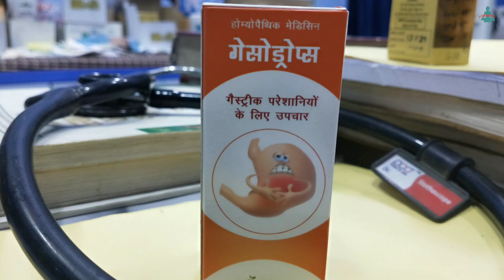गैस, अफारा, अपचन, एसिडिटी का सफल इलाज, best medicine for gastric troubles, how to cure gas, acidity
गैस, अफारा, अपचन, एसिडिटी का सफल इलाज, best medicine for gastric troubles, how to cure gas, acidity, how to get rid of gastric problems by homeoyogi.
is video me mene pet ke liye ek asi homeopathic combination medicine ke bare me bataya hai jisme nux vomica, lycopodium jaisi pet ke liye ramban homeopathic medicine 3x potency me mili hai, ye gasodrop naamak dawa aapke gastric problem ka permanent ilaaj sabit ho sakta hai.

my whats ap no. 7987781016
only msg, no call, call not receive.

best homeopathic medicine for gas
best homeopathic medicine for acidity
best medicine for peptic ulcer
best homeopathic medicine for indigestion
how to get rid of gastric problems
how to cure gastric problems easily
ldd bioscience gasodrop
nux vomica homeopathic medicine
lycopodium homeopathic medicine
anacardium homeopathic medicine
belladona homeopathic medicine
how to get rid of acidity permanently
how to cure gas and acidity easily
gas aur acidity ka homeopathic ilaaj

homeopathic competitive books:

homeopathic combination-

1. Dr v.k.chouhan solved multiple choice que 1st vol.-

2. Dr v k chouhan 2nd volume -

3. Dr v k chouhan 3rd volume-

4. Crack the entrance exam-

5. success a guidebook on homeopathy for competitive exam vol 1-

6. 4000 Mcqs In Homeopathy For Upsc, Psc And Md Entrance Examinations

7. TArget pg